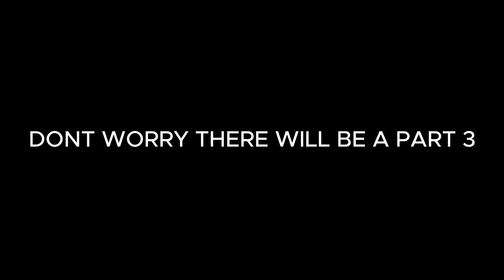robbing the bank pt 2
go to my new website!

hope u like this vid
sorry for not posting in a while
hehh
i was in shreks basement

evil witch face

luv yall 💋💋💋💋💋💋